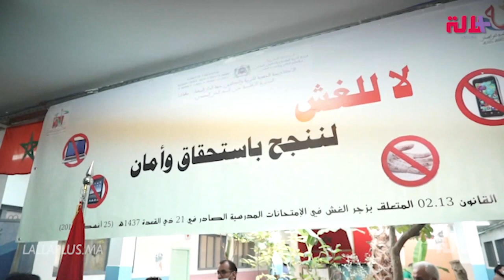في زيارة تفقدية لوزير التعليم.. أجواء امتحانات الباكالوريا في سجن عكاشة